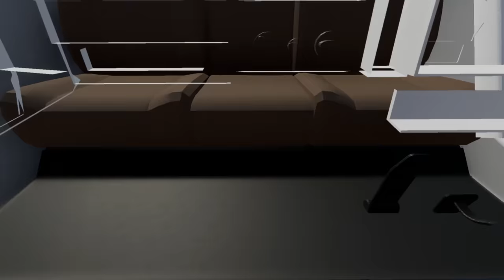TRANSPORTING FIRE DEPARTMENT CARS & AMBULANCE CARS WITH MAN TRUCKS ! Farming Simulator 22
TRANSPORTING FIRE DEPARTMENT CARS & AMBULANCE CARS WITH MAN TRUCKS ! Farming Simulator 22 - FS22